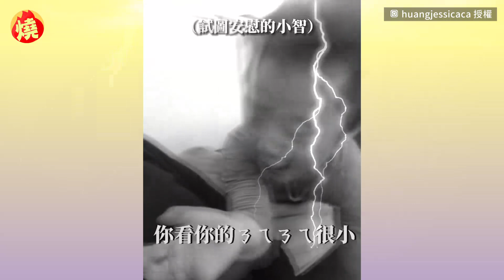實力坑娘！媽肚子變胖找萌兒討拍 他真誠安慰：沒關係你XX很小－全民話燒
童言童語太可愛！網友Jessica近日分享，她剛生完第二胎時，因為覺得自己身材走樣，向兒子「小智」討拍，表示自己變胖、肚子很大，小智先是非常暖心稱讚「媽媽很漂亮」，見Jessica臉上憂慮不減，便絞盡腦汁要安撫媽媽情緒，真誠安慰「沒關係，你餒餒（胸部）很小」，瞬間讓Jessica及一旁的丈夫笑噴。